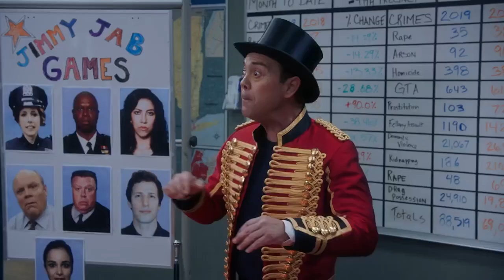Brooklyn 99/Los juegos de Jimmy Jab II/Parte 2